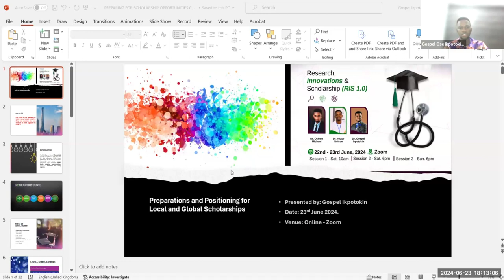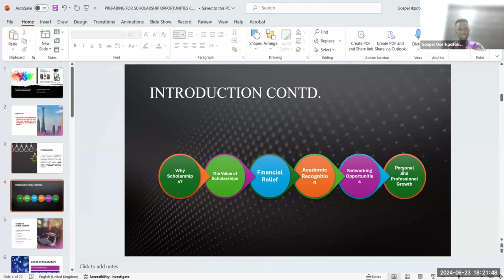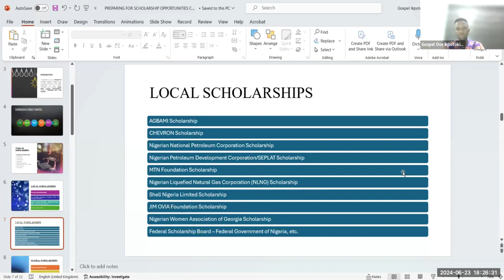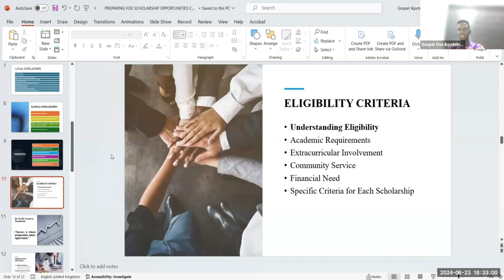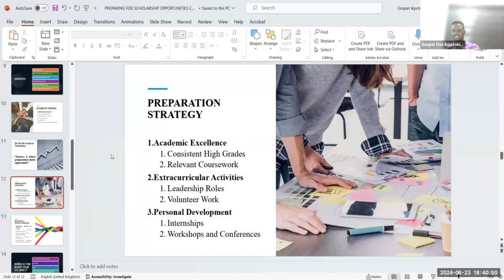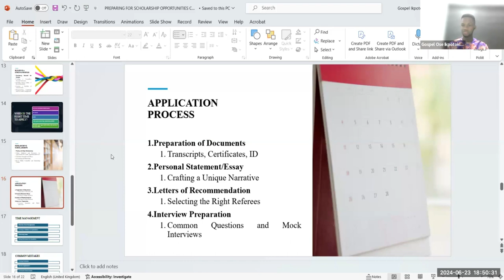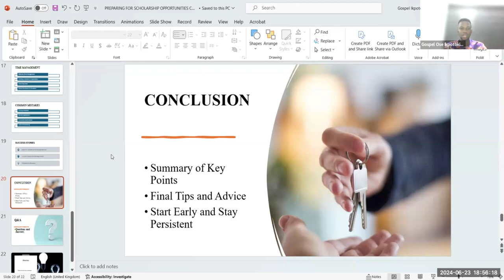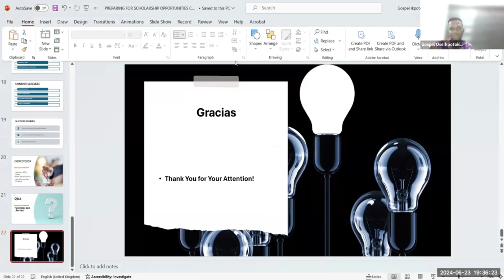How To Get a Scholarship | The Ultimate Guide + Insider Tips | YOU WILL NOT NEED ANOTHER VIDEO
Are you dreaming of securing a scholarship to fund your education? Look no further! In this video, we provide you with a comprehensive guide on how to find and win scholarships. From understanding the types of scholarships available to tips on crafting a standout application, we cover it all.

🎓 What You’ll Learn:

Types of Scholarships: Merit-based, need-based, athletic, and more.

Where to Find Scholarships: Online resources, school counselors, and community organizations.

Eligibility Criteria: How to determine if you qualify.

Crafting Your Application: Writing a compelling essay, gathering recommendation letters, and filling out forms.

Common Mistakes to Avoid: Ensuring your application stands out for the right reasons.

Tips from Scholarship Winners: Real-life advice and insights.
💡 Why Watch?

Actionable Steps: Get practical tips and strategies that you can implement right away.

Increase Your Chances: Maximize your potential to secure funding for your education.

Have any questions or tips of your own? Drop them in the comments below!